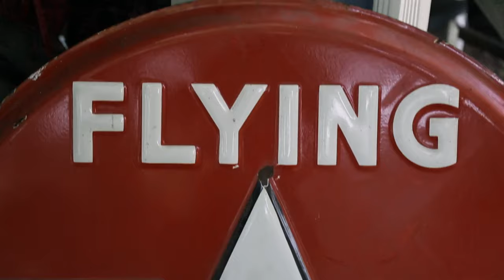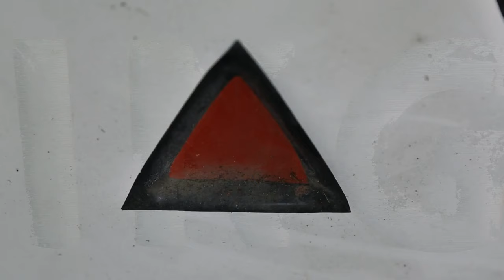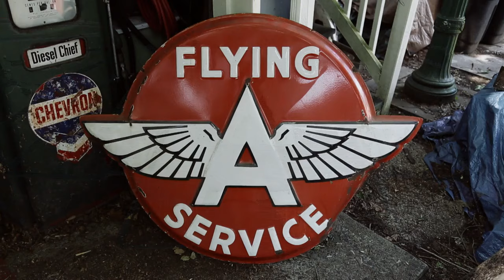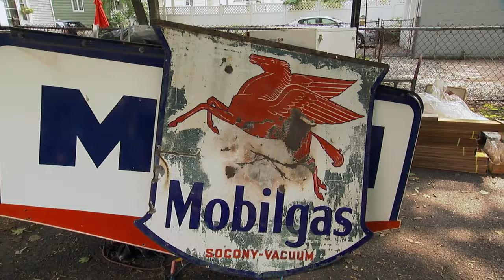American Pickers: Mike and Danielle Geek Out with a First Time Seller (Season 20) | History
Catch new episodes of American Pickers when the series returns Mon Oct 21 at 9/8c

Danielle and Mike help a collector who's never sold anything before get rid of some of his precious cargo in this clip from Season 20, Episode 2, "The Great Pick Off".